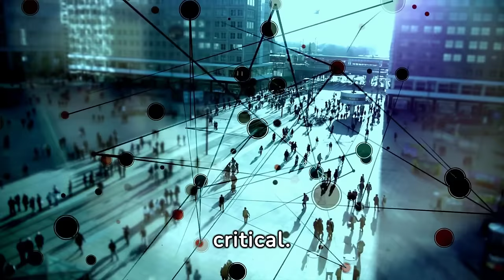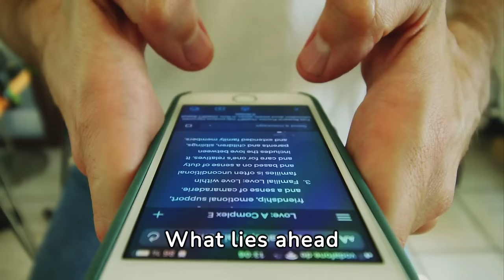Is AI the End💀 of Smartphones📴? Unveiling the Future of Mobile Technology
🌐🤖 Dive into how AI is revolutionizing the concept of smartphones, turning them into mere portals to powerful cloud-based services. From enhancing photos to managing tasks, AI is set to overhaul how we interact with tech. 👍🔔